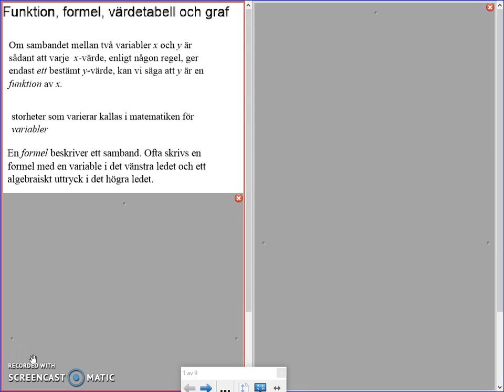Matematik 5000 Ma 2a Kapitel 1 Funktion formel värdetabell graf